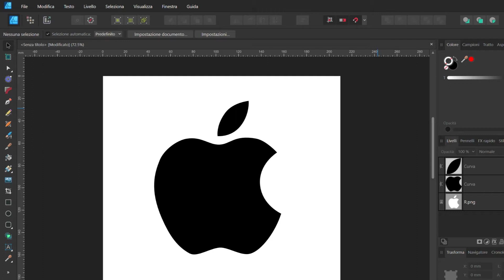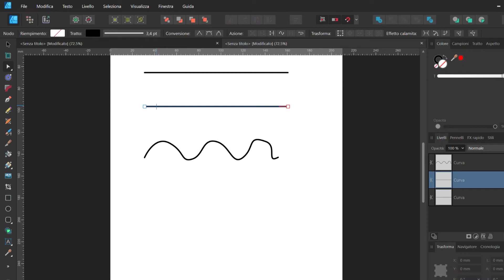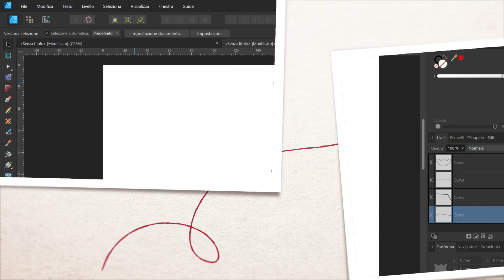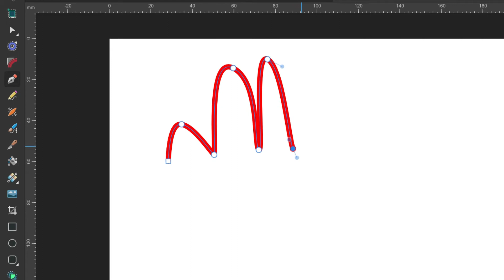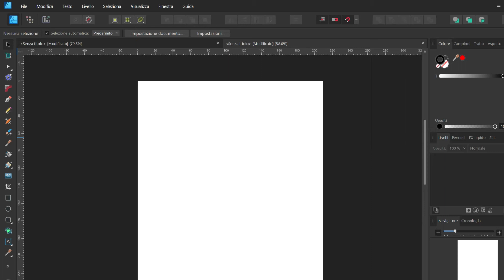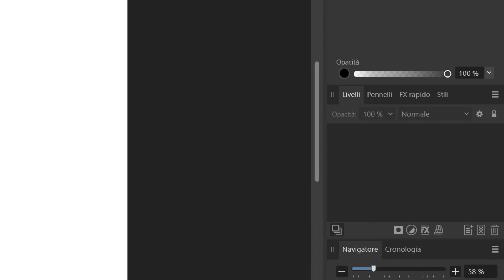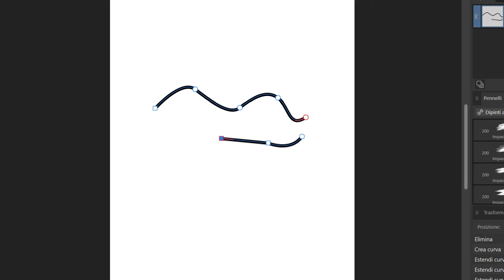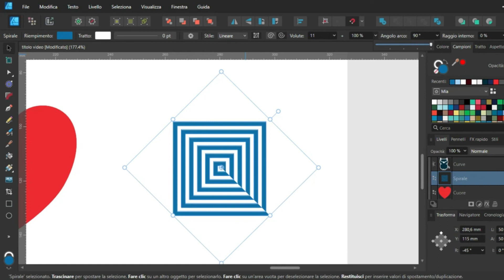Affinity Designer 2: Penna Vettoriale - Corso Completo Gratuito | Tutorial ITA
Scopri come usare lo strumento Penna vettoriale in Affinity Designer 2 con questa guida completa e gratuita. Questo tutorial in italiano ti guiderà passo passo nella creazione e modifica di tracciati vettoriali, gestione dei nodi e disegno preciso per progetti di grafica digitale.

Nel video imparerai:
Come utilizzare lo strumento Penna in Affinity Designer 2
Creare e modificare tracciati vettoriali
Gestire i nodi e curvare i tracciati
Trucchi e consigli per disegni vettoriali professionali
Applicazioni pratiche per illustrazione e design

Cosa imparerai in questo corso completo di Affinity Designer 2:

Introduzione
Lo strumento penna di Affinity Designer
Lo Strumento Penna
Disegnare delle linee rette con lo strumento penna
Disegnare delle curve con lo strumento penna
Le maniglie di controllo
Chiudere curve e tracciati
La modalità penna dello strumento penna
La modalità Smart dello strumento penna
La modalità poligono dello strumento penna
La modalità linea dello strumento penna
La trasformazione dei segmenti
La magnetizzazione
 I livelli
Opzione mantieni selezione
Opzione aggiungi nuova curva
La modalità banda elastica

Capitoli
00:00 Introduzione
00:10 Lo strumento penna di Affinity Designer
00:46 Lo Strumento Penna
01:00 Disegnare delle linee rette con lo strumento penna
01:37 Disegnare delle curve con lo strumento penna
01:50 Le maniglie di controllo
02:38 Chiudere curve e tracciati
03:35 La modalità penna dello strumento penna
04:00 La modalità Smart dello strumento penna
04:35 La modalità poligono dello strumento penna
05:28 La modalità linea dello strumento penna
05:57 La trasformazione dei segmenti
06:30 La magnetizzazione
06:53 I livelli
07:20 Opzione mantieni selezione
08:45 Opzione aggiungi nuova curva
09:18 La modalità banda elastica